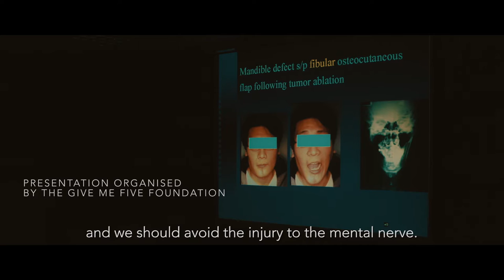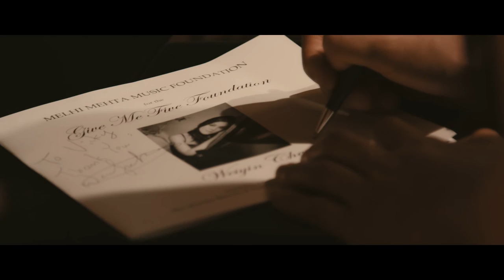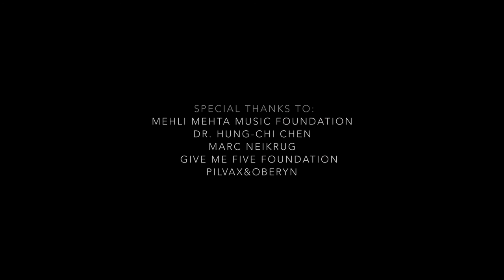Music & Medicine - Healing in Harmony / Pianist Weiyin Chen in Mumbai 2015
Pianist Weiyin Chen Piano Recital & Masterclass in Mumbai, India
Presented by Mehli Mehta Foundation